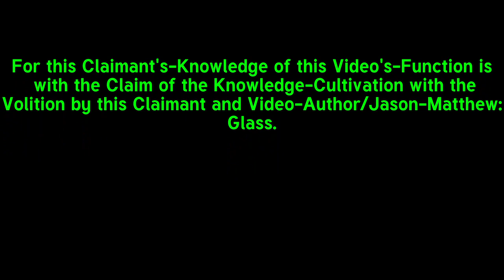:PSYCHE-~6: CLOSURE.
FOR THE PSYCHE-~6/SIX OF THE CLOSURE.

:~0- FOR THIS CLAIMANT'S-SENSATION OF THE COGNITION IS WITH THESE CORRECT-SENTENCE-STRUCTURE-COMMUNICATION-PARSE-SYNTAX-GRAMMAR/C.-S.-S.-C.-P.-S.-G.-CLAIMS OF THE FACTS WITH THE KNOWLEDGE BY THIS CLAIMANT.["My claim of the facts comes from my cognition of the knowledge which originates from, and is certified and formulated by, my senses."]

:~1- FOR THIS CLAIMANT'S-KNOWLEDGE OF THIS VIDEO'S-FUNCTION IS WITH THE KNOWLEDGE-CULTIVATION AND FUN OF THE VIEWER WITH THE VOLITION BY THIS CLAIMANT AND VIDEO-AUTHOR/Jason-Matthew: Glass.["This video is for educational and entertainment purposes."]

:~2- FOR THIS CLAIMANT'S-KNOWLEDGE OF HIS VOLITION IS WITH THE FUNCTION-CLAIM OF THE BRACKET-[USAGE]MECHANIC WITH THE CONSIDERATION AND EASE OF THE COMMUNICATION WITH THE [ENGLISH]LANGUAGE OF THE PEOPLE WITH THE RULE-ŒN/1 AND RULE-ÆQUAL-PERFORMANCE BY THIS CLAIMANT.["I use brackets to help with communication clarity. They provide a frame around the plain English words for those who do not understand Quantum Grammar while eliminating the adverb-verb-adjective-pronoun babble and maintaining the rule one, rule equal."]

:~4- :COPY-RIGHT/COPY-CLAIM: VIDEO IS: PERPETUITY :VIDEO-CREATOR & CLAIMANT/Jason-Matthew: Glass.